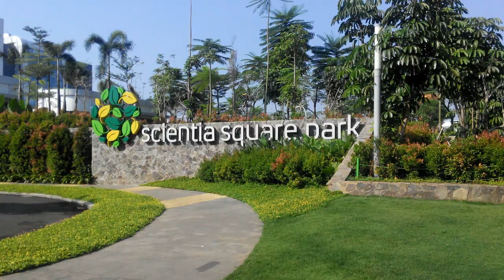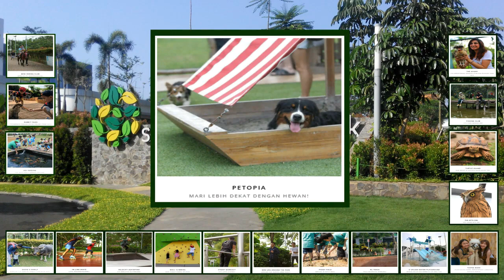Terbaru 2022 | ada apa di SCIENTIA SQUARE PARK, Serpong BANTEN | OLAH RAGA SERU | MAIN SERU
Kali ini Alika & Alia Olah Raga di tempat Seru
SCIENTIA SQUARE PARK , Sumarecon Serpong

ayo ikutin keseruannya olah raga sambil explore...